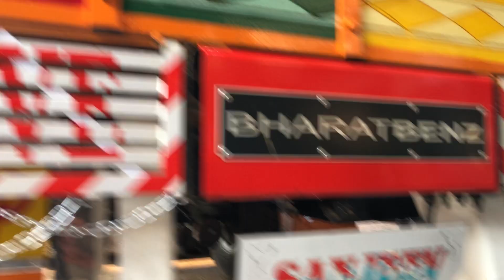Bharat benz 3723 Gill truck body samana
Super model ,,made by gill truck body Samana 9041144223